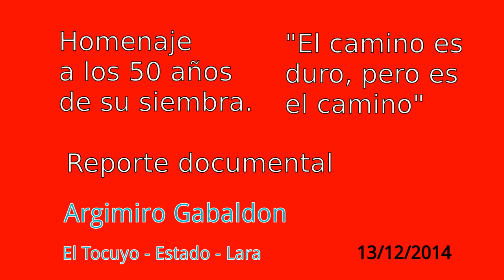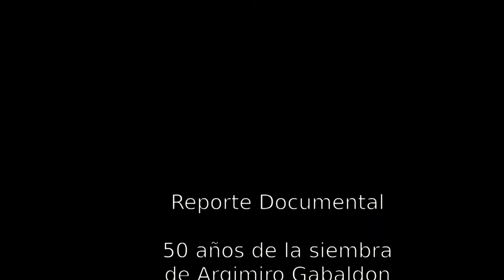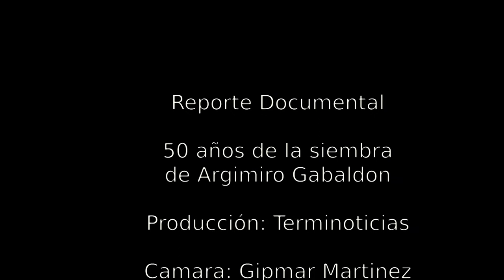Conmemoración de los 50 años de la siembra de Argimiro Gabaldon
Reportaje documental los mejores testimonios sobre nuestro luchador revolucionario Argimiro Gabaldon a los 50 años de su siembra.